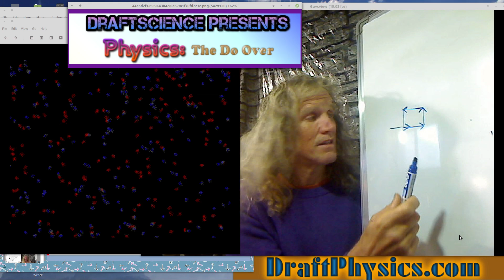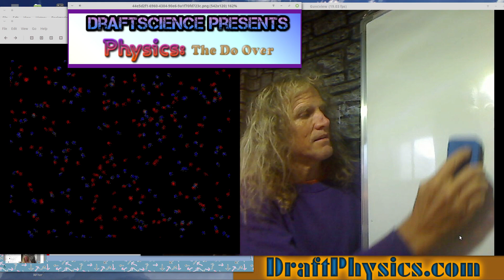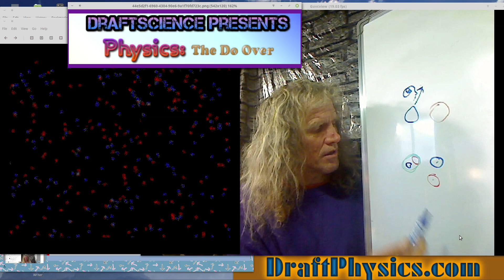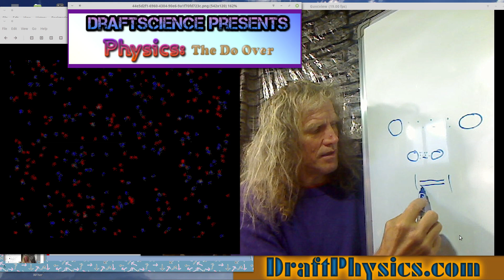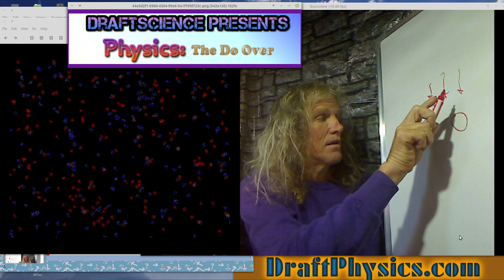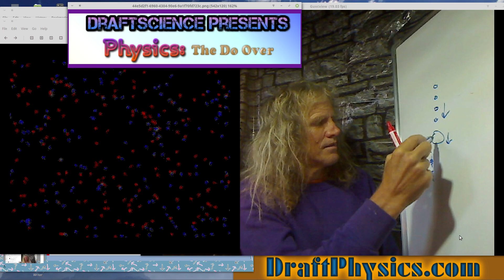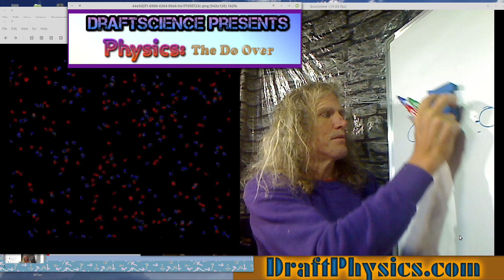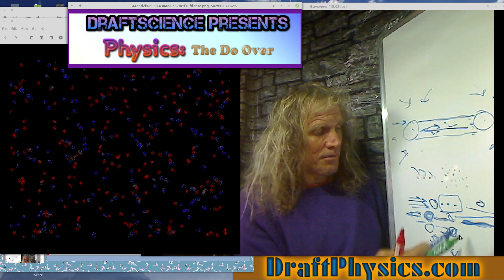DraftScience vs some draft ideas